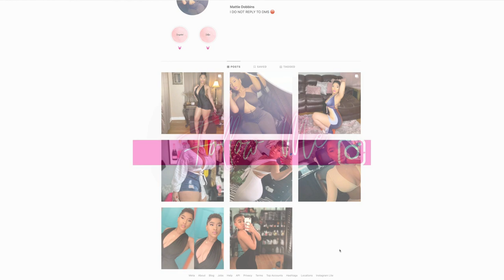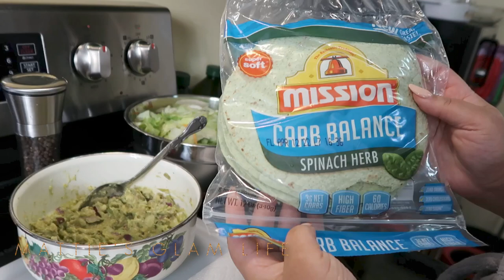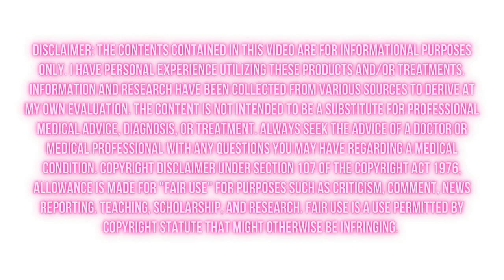BEST MEAL FOR FAST BUM GAINS (MUST WATCH)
Camera Used -
Canon Rebel T8i